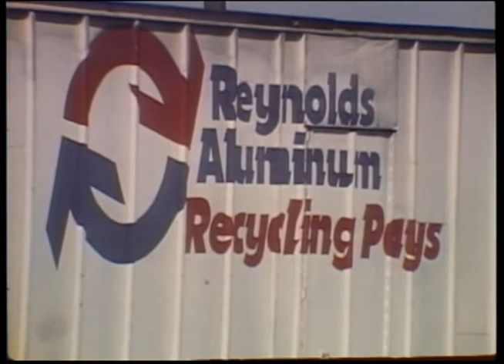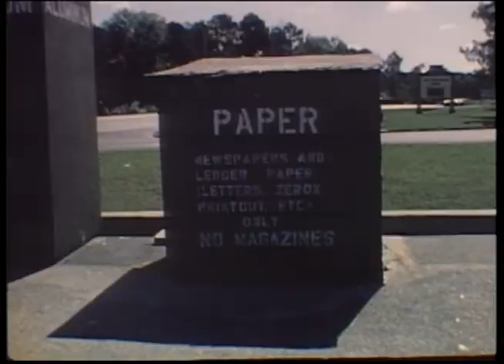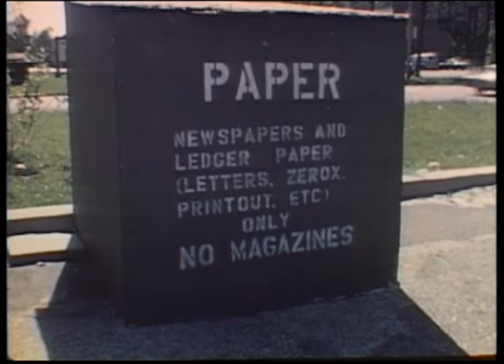Garbage and Refuse Handling (1978)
This film shows a bulldozer pushing garbage in a landfill and garbage trucks. There are aerials of the new Capitol and the old Capitol prior to restoration. There is a posed scene of a man dumping barrels of toxic waste near a dirt road. Viewers see residential garbage pickup, a Reynolds Aluminum recycling station in a tractor-trailer truck and recycling bins in a shopping center parking lot.